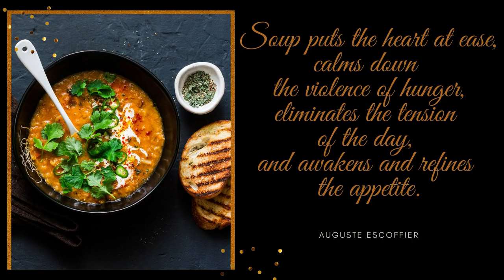Daily Quote - January / Soup Month - Soup Put the Heart at Ease - Auguste Escoffier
"Soup puts the heart at ease, calms down the violence of hunger, eliminates the tension of the day, and awakens and refines the appetite." - Auguste Escoffier